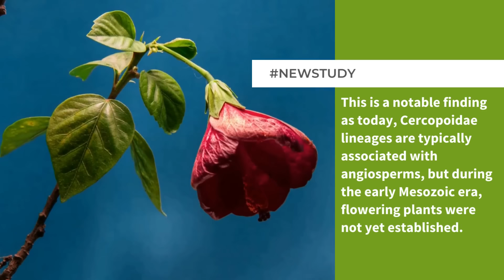Researchers discover new arthropod genus and species from mid-Cretaceous period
Researchers have identified a fossilised arthropod entombed in 100-million-year-old Burmese amber as a new genus and species of froghopper. The Oregon State University researchers categorised the fossilised froghopper as Araeoanasillus leptosomus, this discovery adding to our current knowledge on the diversity of organisms known to be around in the mid-Cretaceous period.

First author on the paper, George Poinar Jr., is a renowned international expert specialising in the study of plant and animal life forms preserved in amber. Poinar’s research has contributed significantly to our understanding of the biology and ecology of the distant past, specifically contributing to the discovery during the 1980s that amber could preserve intracellular structures, in this instance, the body of a froghopper.
Poinar explains how the newly identified froghopper appears to fall into the family Sinoalidae, based on its diagnostic characteristics. These characters of A. leptosomus separate the genus from previously described Burmese amber froghopper fossils.

Froghoppers are classed in the order Hemiptera, known as ‘true bugs’. The Hemiptera order is made up of more than 80,000 species including cicadas, aphids, planthoppers, leafhoppers, bed bugs and shield bugs.
“True bugs size varies widely, from as small as 1 millimetre to as large as 15 centimetres, but they all, except for some of the smaller males, have a similar arrangement of sucking mouthparts,” Poinar explains.
The study, published in Life, indicates how a series of plant trichomes adjacent and attached to the fossilised A. leptosomus specimen suggests that the froghopper’s host plant was a fern.

While scientists have limited knowledge about the biology of extinct froghoppers, such as their food preferences or feeding habits, this discovery indeed offers insights into the possible plant host of the species.

“This is understandable since flowering plants were only beginning to diversify at that period in the mid-Cretaceous and ferns were very abundant,” says Poinar.

The researchers’ findings suggest that the identified specimen may have fed on and laid eggs on ferns during the mid-Cretaceous period, as evidenced by the presence of trichomes ‘fern hairs’ on and adjacent to the fossilised specimen. This is a notable finding as today, Cercopoidae lineages are typically associated with angiosperms (flowering plants), but during the early Mesozoic era when extinct froghoppers existed, angiosperms were not yet established. The distinctive trichomes found on the specimen's abdomen and legs provides insight into the possible host plant of A. leptosomus.

The identification of A. leptosomus expands the currently known diversity of mid-Cretaceous Cercopoidea, providing evidence that this specimen likely fed on ferns.

If you're interested in learning more about this research, you can access the paper published in Life